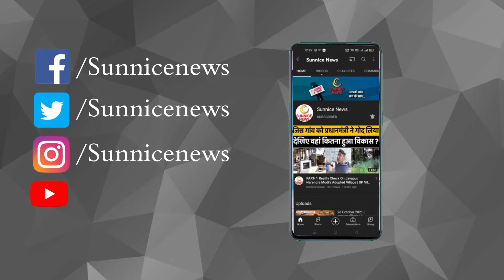UP ELECTION 2022: सहसवान में क्यों बोले लोग बीजेपी की B टीम है BSP? | Sahaswan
सननाइस न्यूज की टीम बदायूं के सहसवान विधानसभा क्षेत्र पहुंची जहां उसने कस्बे के लोगों से बात की.इस दौरान लोगों ने खुलकर अपनी समस्याएं बताई साथ ही ये भी बताया कि वो इस किस पार्टी की तरफ वोट करने का सोच रहे हैं.
The team of Sunnice News reached Sahaswan assembly constituency of Badaun where they talked to the people of the town. During this time people openly told their problems as well as told which party they are thinking of voting for this party.